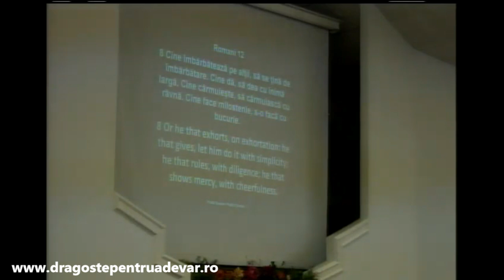Dragoș Croitoru - Darul îmbărbătărilor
Biserica Penticostală Română „Grace” Houston, SUA | 10 martie 2014